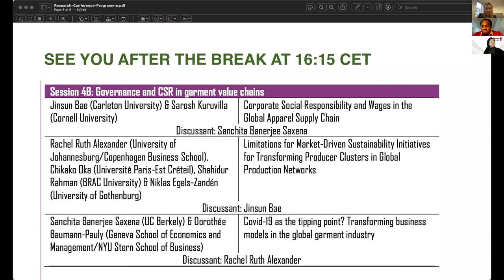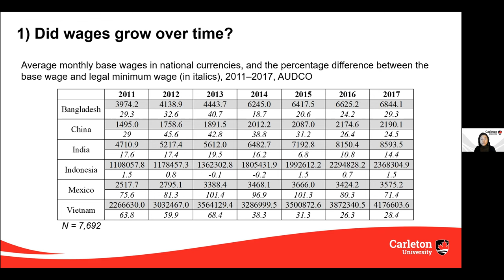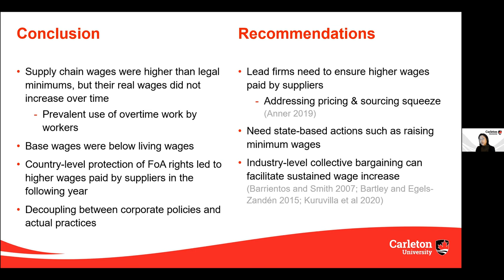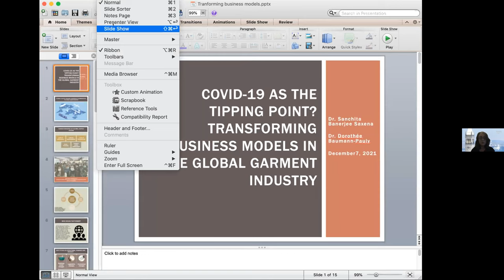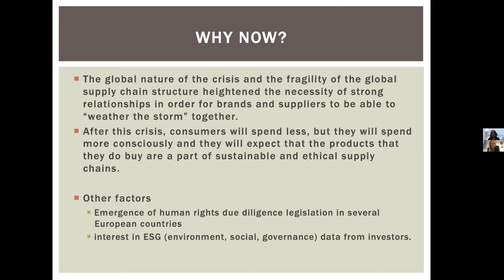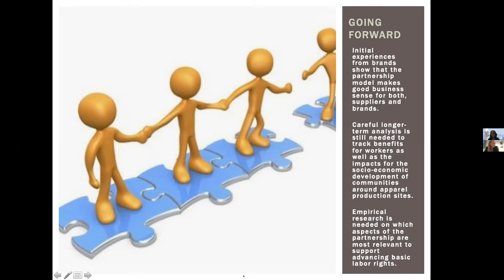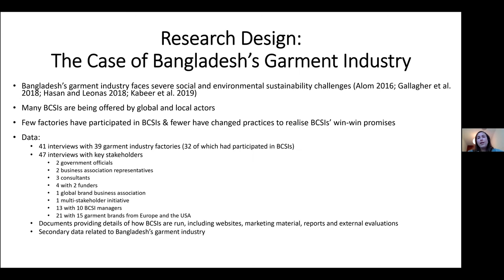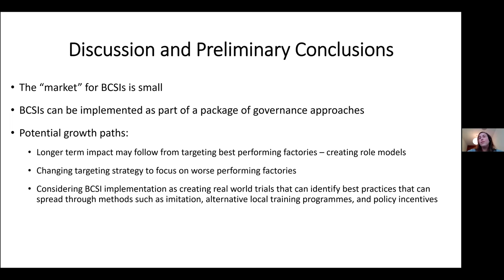Zoom 4B–Governance and CSR in garment value chains | Research Conference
The COVID-19 pandemic has strongly impacted global production networks, commonly known as global value chains (GVCs). It impressed a sense of urgency on governments and internationally operating enterprises to re-evaluate their approaches towards ensuring resilience and sustainability in their supply chains. This seismic event offers an opportunity to rethink established practices, embrace resilience and sustainability as a core value creator, and link long-term recovery strategies to the guiding principles and objectives of the UN's 2030 Agenda for Sustainable Development.

In view of the above, UNIDO jointly with the newly created Research Network on Sustainable Supply Chains* hosted the Research Conference on Sustainability in Global Value Chains which aimed to bring together state of the art empirical research to further shed light on the subject of sustainability in global value chains.

The conference is officially part of UNIDO's annual Forum on Globalization and Industrialization (FGI 2021).

*The Research Network Sustainable Global Supply Chains is a joint initiative by the Kiel Institute for the World Economy (IfW Kiel), the German Institute for Global and Area Studies (GIGA Hamburg), the German Development Institute (DIE-GDI) and the German Institute for International and Security Affairs  (SWP). The network is supported by the German Federal Ministry for Economic Cooperation and Development (BMZ).